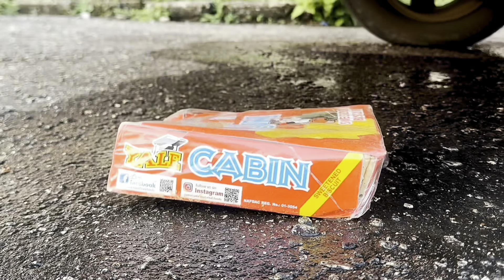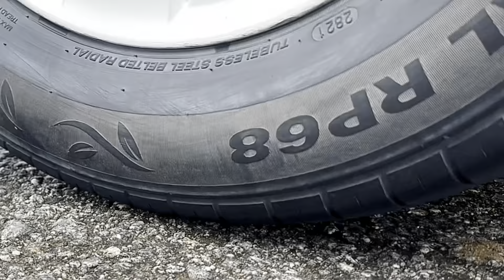How I crushed 100 pieces of Fanta with my car Tyre.!!